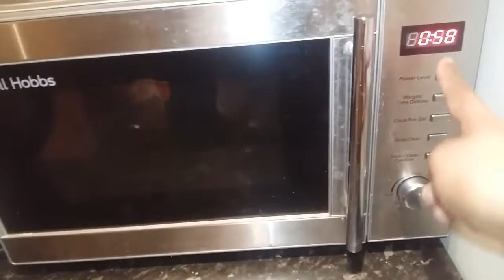How to preserve veggies long | kitchen tips | life saving kitchen tips in Tamil